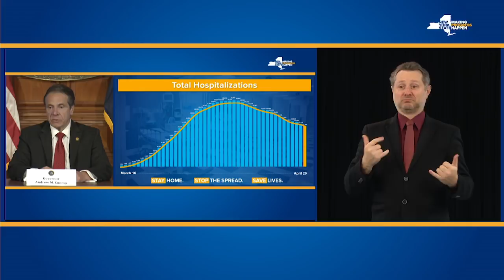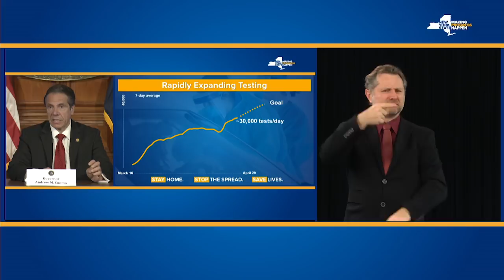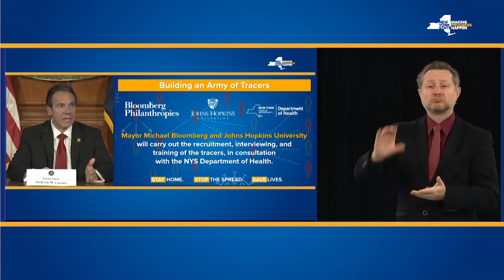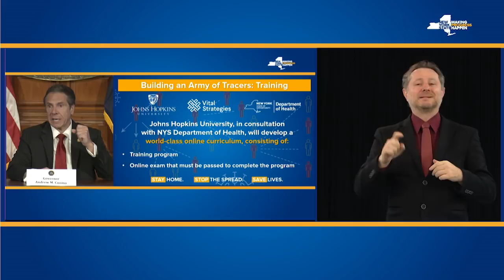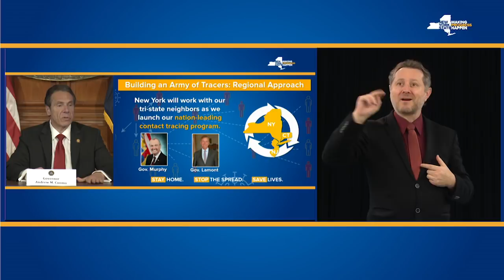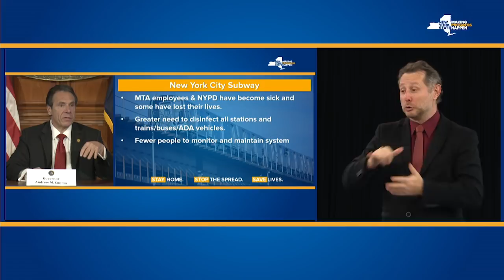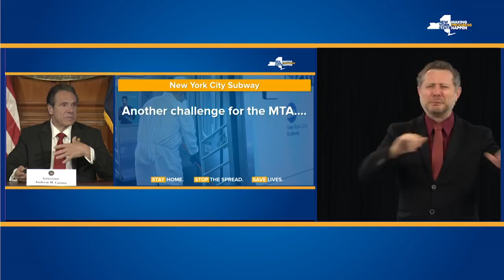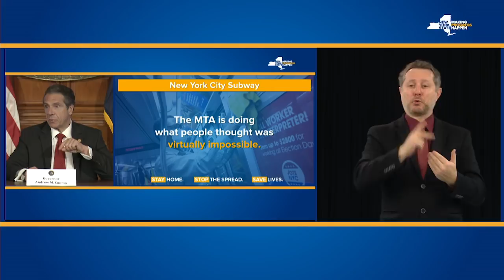ASL: 04/30/20 - Contact Tracing Pilot Program to Begin in the Coming Weeks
April 30, 2020 - Albany, NY

Arkady Belozovsky (CDI) and Feed Interpreter Jeff Harris